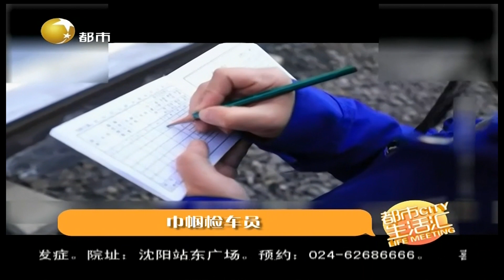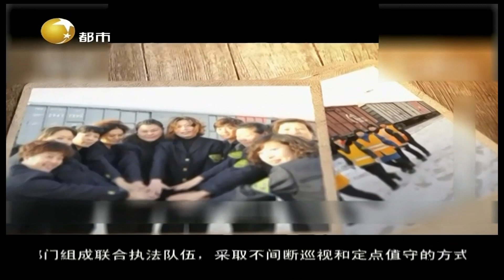巾帼检车员——保障中国铁路利益的女检车员